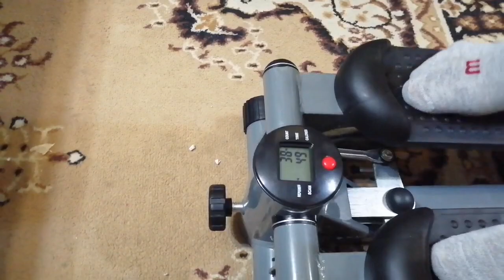Mini escaladora para levantar NALGA fitness station ejercicio por cuarentena COVID 9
fitness station mini escaladora ejercitadora que te sirve para poner duras las piernas y gluteos